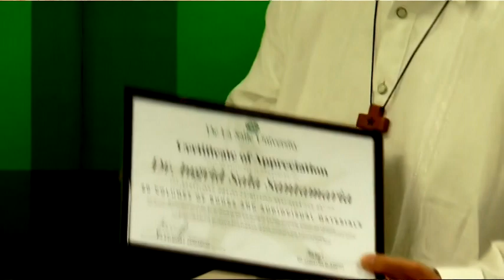#6-ISS Shares Memorabilia Turnover DLSU Manila 2019 Remarks Prof. Jeffrey Solares re CDs/MSO Pics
ISS Shares ISS Memorabilia Turnover to De La Salle University (DLSU) Libraries  Taft Avenue, Manila  January 21, 2019

Titles:

#1-ISS Shares Memorabilia Turnover DLSU, Manila 2019 INTRO

#2-ISS Shares Memorabilia Turnover DLSU, Manila 2019 INVOCATION

#3-ISS Shares Memorabilia Turnover DLSU, Manila 2019 Welcome Remarks Ms. Christine Abrigo

#4-ISS Shares Memorabilia Turnover DLSU, Manila 2019 ISS Remarks/Turnover

#5-ISS Shares Memorabilia Turnover DLSU Manila 2019 Bro. Raymundo Suplido/Acceptance